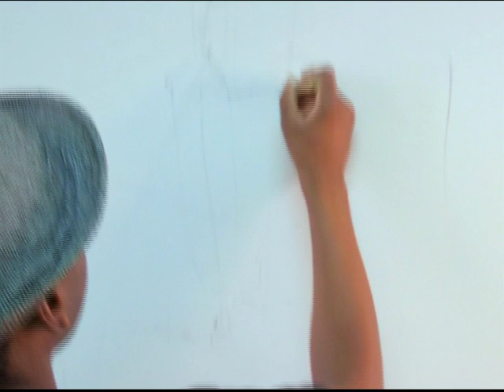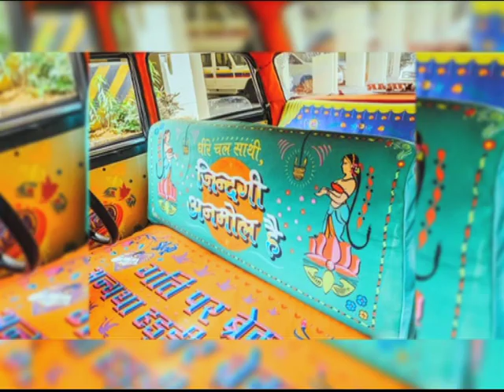Movable Art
We meet Tshepo Mosopa, the winner of the 2014 SA Taxi Foundation Art Award (The 2015 winner will only be announced next year April) at his studio in Fordsburg (JHB) to get an overview of him and his work.